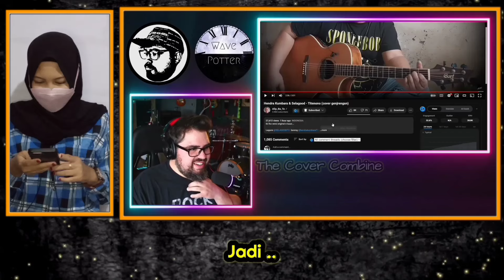EDIAN‼️PENGAMAT MUSIK DIBUAT SHOCK, SUARA ALIP BA TA LEBIH BAGUS DARI PENYANYI ASLINYA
There is no content like images, music & clips created/owner by us. This content is purely fan-made.